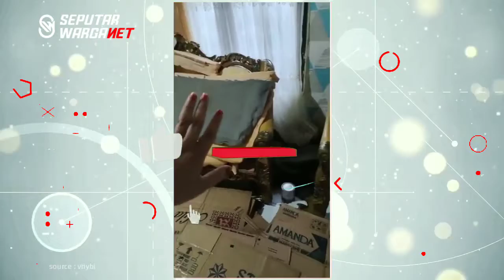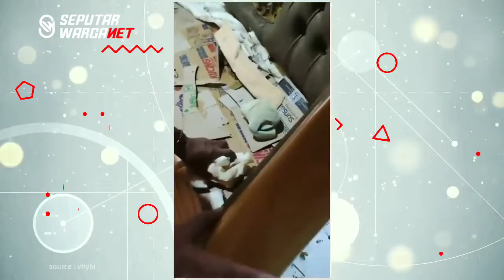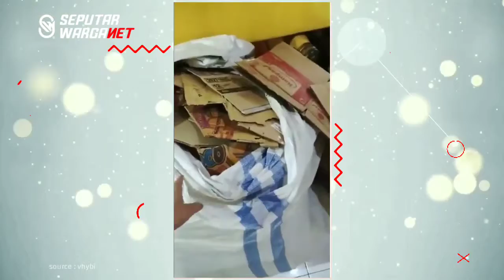Viral seorang wanita membeli sofa 11 juta malah dapat kardus sekarung semakin banyak modus penipuan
Seputar Warganet - Viral seorang wanita asal Kotamubagu, Sulawesi Utara mengalami kejadian tidak mengenakkan. Ia menelan kekecewaan lantaran barang yang ia beli tidak sesuai ekspektasi.

Seorang wanita membagikan momen apes saat membeli sofa diunggah akun TikTok @Vhybi. Diketahui ia membeli sofa seharga 11 Juta Rupiah, namun terasa keras dan tidak nyaman.

Karena penasaran, wanita tersebut meminta tukang memperbaikinya, tukang tersebut membongkar sofa dan memperlihatkan isinya.

Tak disangka sofa berukuran besar hanya berisi tumpukan kardus. Wanita tersebut lalu menyuruh tukang untuk membongkar semua sofa, terlihat begitu banyak kardus yang dikumpulkan dan sofa hanya terlihat kayu tanpa bantalan untuk duduk.

Untuk para warganet hendaknya selalu meneliti terlibih dahulu barang yang hendak dibeli agar tidak mengalami hal serupa.